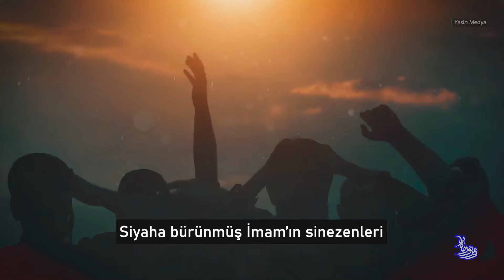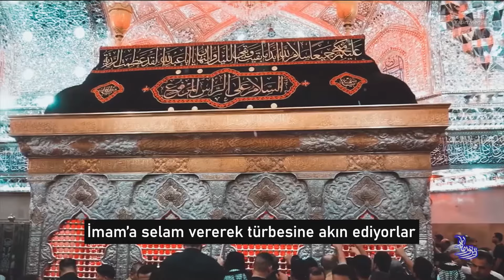Can Ağa - Sinezen 2023 - Majid Bani Fatemeh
Can Ağa - Türkçe Farsça Sinezen
Okuyan: Majid Bani Fatemeh
Yeni Sinezen Mersiye